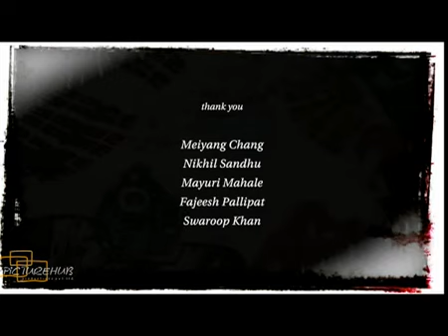Joote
Production House : Aditya Nair
Online Editing done.